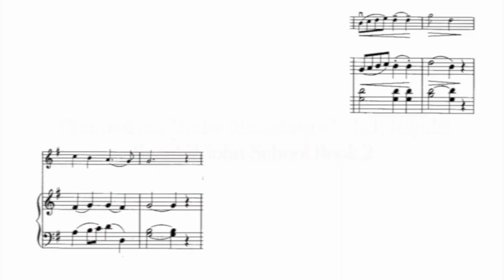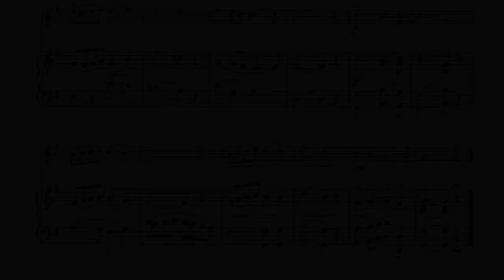1. Chorus from "Judas Maccabaeus" - G.F. Handel // SUZUKI VIOLIN BOOK 2 [PIANO ACCOMPANIMENT]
The metronome marking is ♩= 100.

Piece: 1. Chorus from "Judas Maccabaeus" - G.F. Handel // SUZUKI VIOLIN BOOK 2
Piano accompaniment for: VIOLIN

⏱⏳You can adjust the Playback speed on YouTube:
➡️ Go to the video
➡️ Tap the video once, then tap More ··· (or Settings ⚙️)
➡️ Tap Playback Speed
➡️ Select the speed at which you'd like the video to play